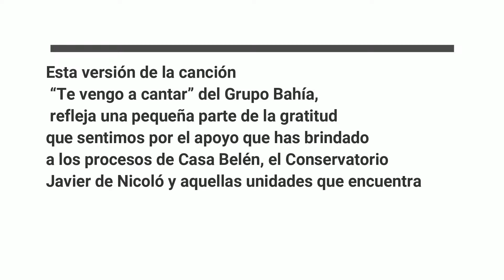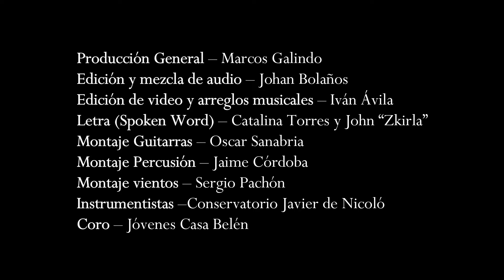Te vengo a cantar (Cover). Conservatorio Javier de Nicoló